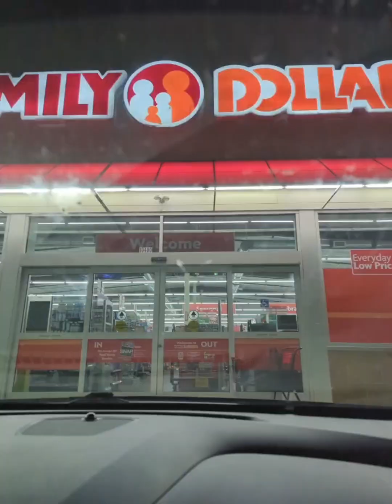Ang hirap mag hanap ng damit para sa akin ang hirap maging maliit😂😅